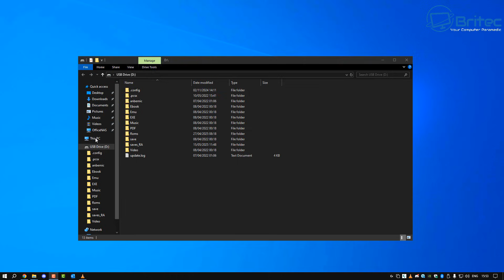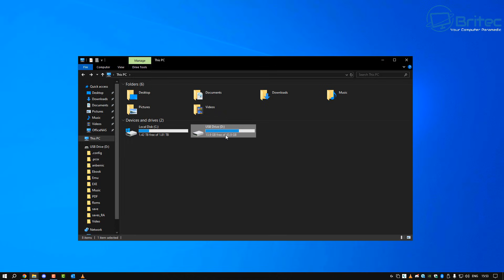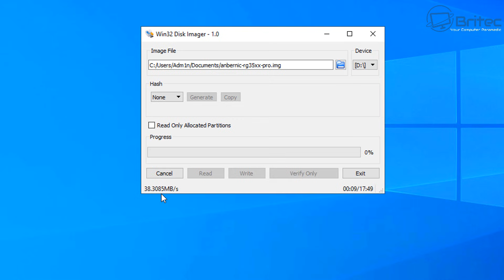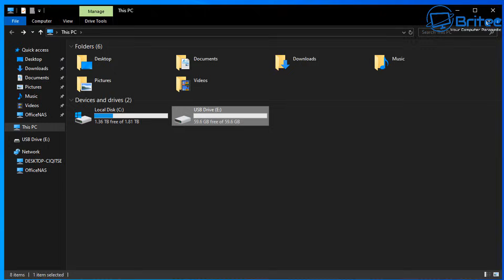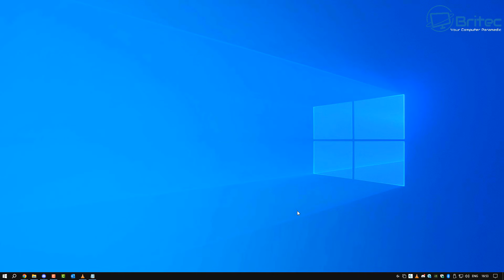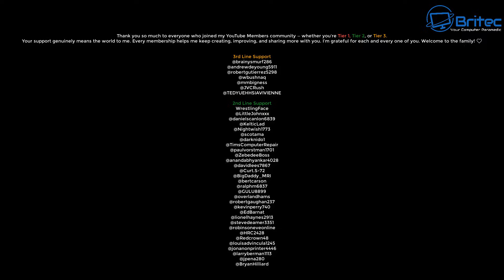How to Backup and Clone Your SD Card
🔒 How to Backup and Clone Your SD Card (Step-by-Step Guide)
In this video, I’ll show you how to backup and clone your SD card safely and easily, so you never lose important files, operating systems, or configurations. Whether you’re using an SD card for a Raspberry Pi, camera, drone, or other device, this guide walks you through the entire process from start to finish.

Samsung EVO Select microSD
UK 512GB
UK 256GB
UK 128GB
UK 64GB
USA 1TB
USA 256GB
USA 128GB
USA 64GB
UGREEN SD Card Reader USB C, USB 3.0 Micro SD Card Reader 2 in 1 Memory Card Reader

✅ Create a full SD card backup
✅ Clone an SD card to a new card
✅ Avoid common mistakes that cause data loss
✅ Perfect for beginners and advanced users

Backing up your SD card ensures you can quickly recover your data if the card fails, gets corrupted, or needs to be upgraded to a larger size.

📌 What you’ll learn in this video:

Tools needed to backup and clone an SD card

How to create an exact image of your SD card

How to restore or clone that image to another SD card

Tips for verifying your backup works correctly